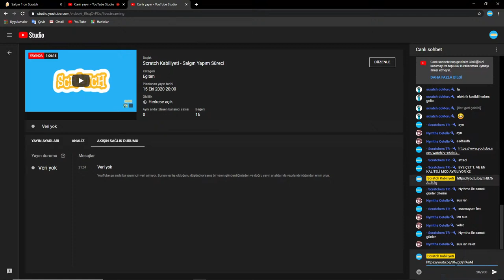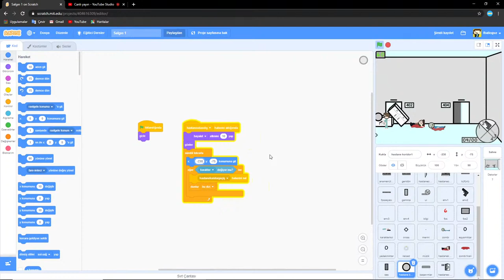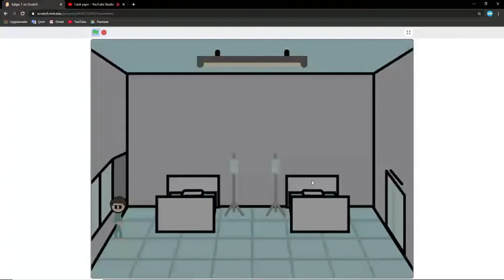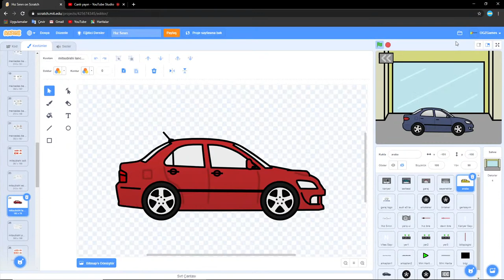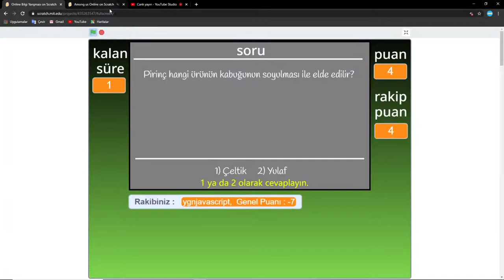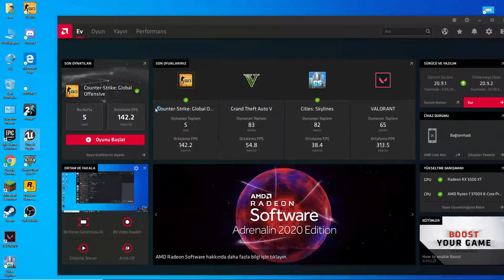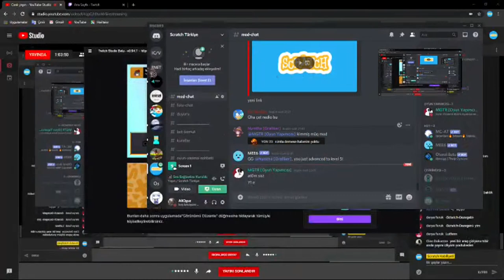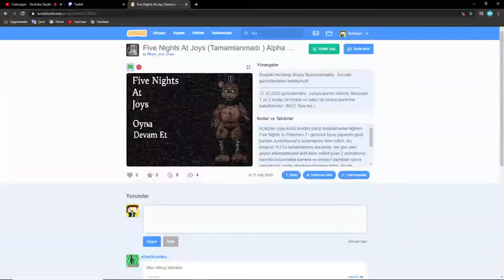Scratch Kabiliyeti Salgın Yapım Süreci